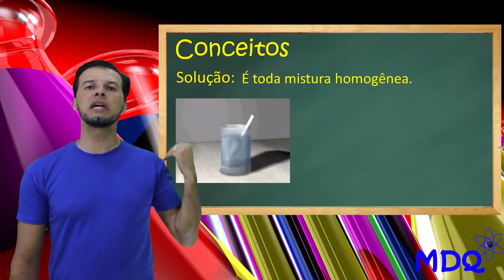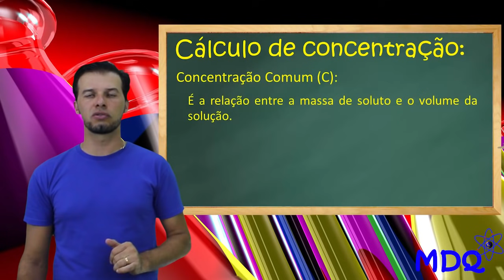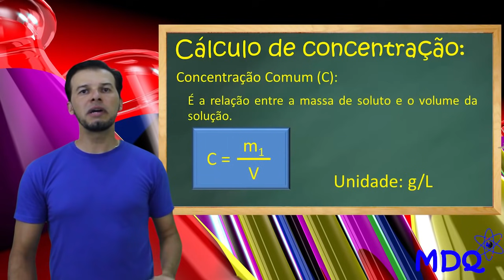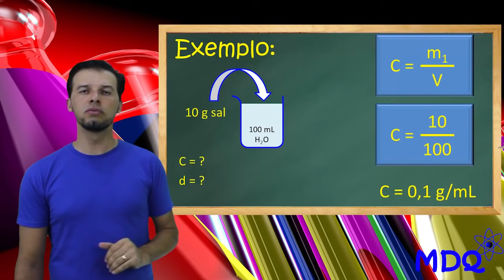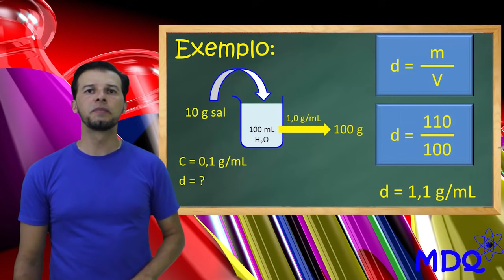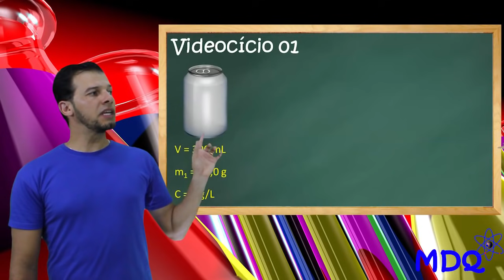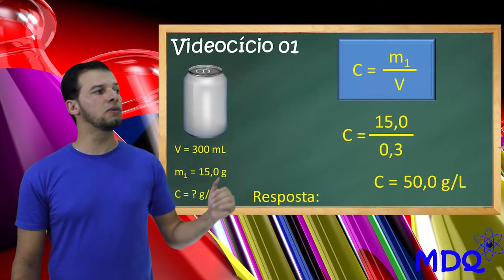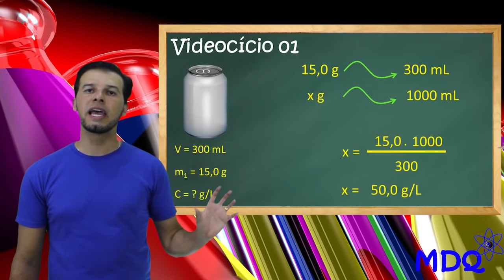Concentração comum [Módulo 12-Aula 01]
⇧ ⇧ ⇧ ⇧ ⇧ ⇧ ⇧ ⇧ ⇧ Aprenda a calcular a concentração em g/L de uma solução.

Grande abraço,
Prof. Marx